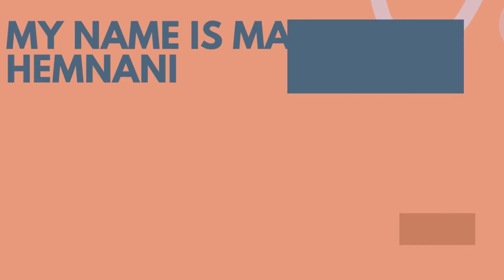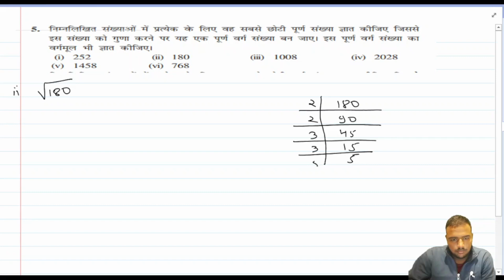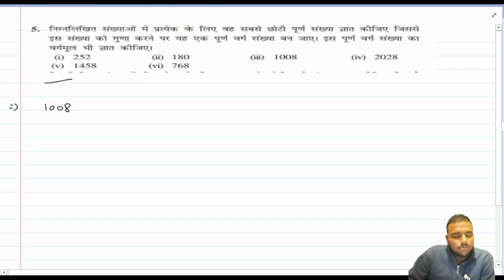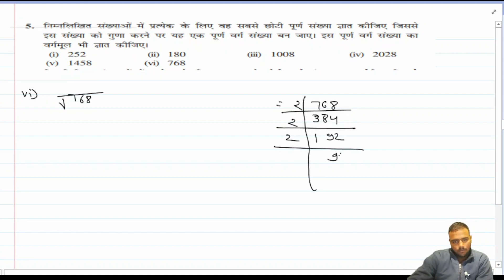class 8 Maths exercise 6.3 Q 5 ncert in hindi chapter 6 वर्ग और वर्गमूल || CBSE NCERT RBSE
In this video I have created " for Hindi medium. आशा करता हूँ हिन्दी Users को पसंद आएगा   in Hindi Chapter 6, Please comment on below box for your suggestions. Class 8th mathematics, NCERT -

आपको इस वीडियो में मिलेगा:

एनसीईआरटी कक्षा 8वीं के गणित अध्याय 6 का प्रश्नोत्तर

नोट: इस वीडियो को देखने से पहले, इस विषय पर स्पष्टता प्राप्त करने के लिए आपको मेरा पिछला वीडियो देखना होगा।